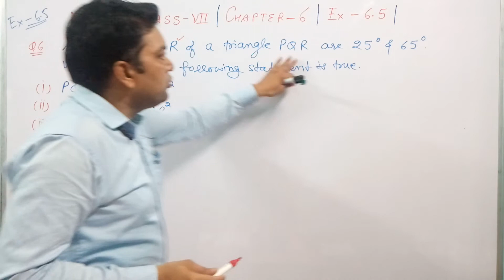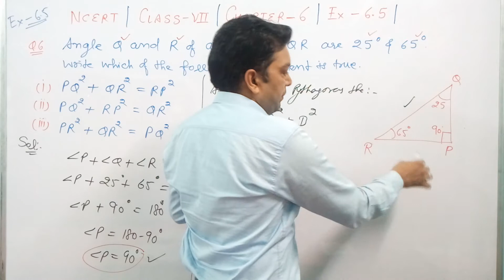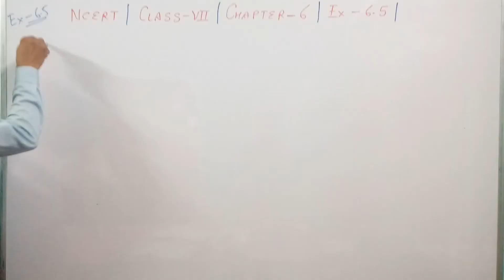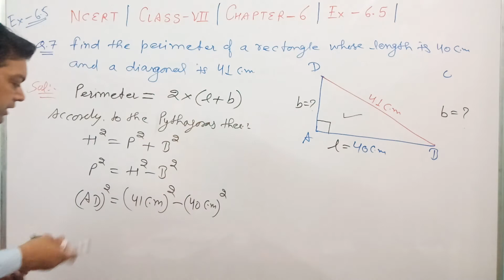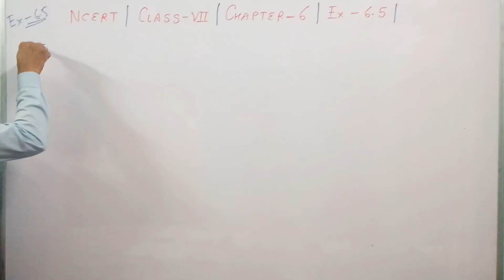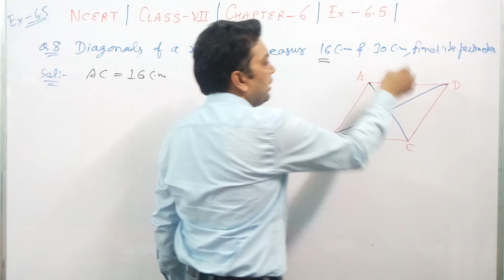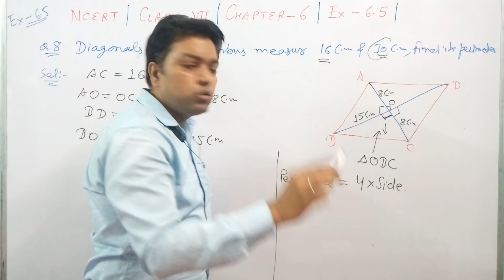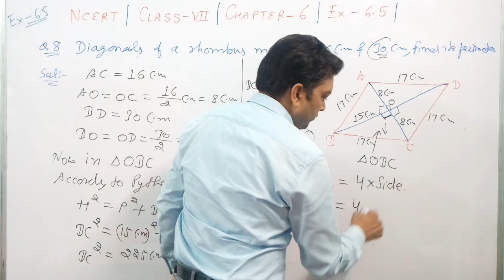Class-VII | Chapter-6 | Exercise-6.5 | Question No. 6, 7 and 8 | Solution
Triangle and its Properties - Solution for Class 7th mathematics, NCERT  solutions for Class 7th Maths. Get Textbook solutions for Maths from Mind Makers Classes.
With Sushil Kumar